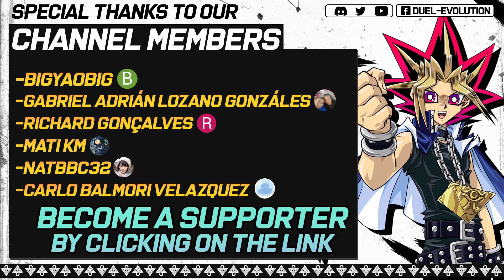Deck Pendulum Magician Post Dimension Force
🔊◽Intro:
  🎵▫ Megaman Zero 3 - Tittle III

 🔊◽Replays:

  🎵▫ Noah - 紅き光刃の一閃
  🎵▫ Noah - Scorching Ground
  🎵▫ Noah - Had-on-Clash - Track 02
  🎵▫ Noah - Uncertain Future

 🔊◽Analisis:  Yu-Gi-Oh! GX Tag Force 3

🗃️▪️ Decklist:

👹▪️ Monsters (30):

Dragonpit Magician
Oafdragon Magician x3
Chronograph Sorcerer x3
Artifact Scythe
Performapal Skullcrobat Joker x2
Black Fang Magician
Wisdom-Eye Magician x3
Double Iris Magician x3
Performapal Celestial Magician
Performapal Pendulum Sorcerer
Purple Poison Magician
Abyss Actor - Curtain Raiser x3
Harmonizing Magician x3
Timegazer Magician
Tuning Magician x3

✨▪️ Spell (9):

Duelist Alliance x3
Pendulum Call x2
Star Pendulumgraph

☯▪️Trap (1):

Time Pendulumgraph

🌀▪️Extra Deck (15):

Ignister Prominence, the Blasting Dracoslayer
F.A. Dawn Dragster
T.G. Wonder Magician
Herald of the Arc Light
Accesscode Talker
Apollousa, Bow of the Goddess
Selene, Queen of the Master Magicians x2
Artifact Dagda
Crystron Halqifibrax x2
Beyond the Pendulum x2

Deck Pendulum Magician
Pendulum Magician
Pendulum Magician Yu-Gi-Oh!!
Pendulum Magician 2022
Pendulum Magician Combos
魔術師
まじゅつし